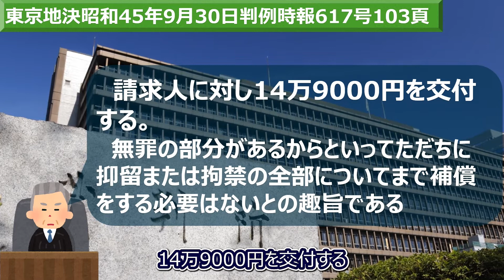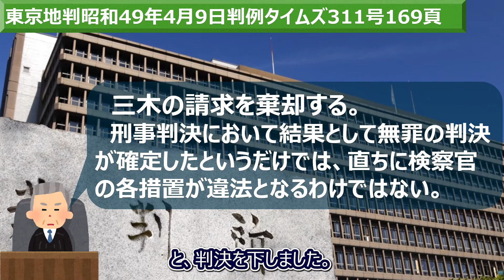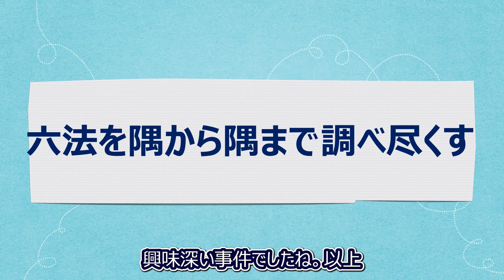【三木仙也事件】闇金光クラブに関わったメンバーが提起した裁判とは？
日本医科大学の学生だった三木仙也が、東大学生の山崎晃嗣と知り合って金融業光クラブの設立経営の手助けをすることとなったが、山崎が突然自殺したことから「光クラブ事件」として世間に騒がれ、やむを得ず大学を退学した後、医業を継ぐことを断念して金融や不動産取引の仲介あっせんの業務に従事していたときに関わった裁判をまとめています。

【動画目次】
0:00  OP
1:14  有価証券虚偽記入罪
2:48  東京地判昭和44年
4:42  刑事補償請求事件
5:30  東京地決昭和45年
6:52  国家賠償請求事件
7:17  東京地判昭和49年
8:45  六法を隅から隅まで調べ尽くす